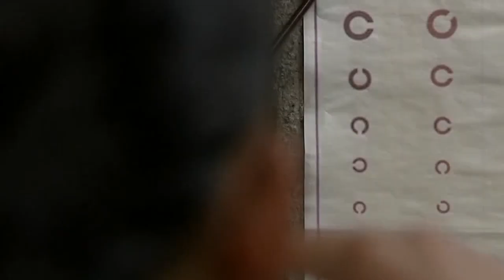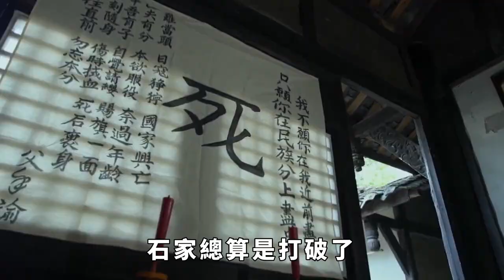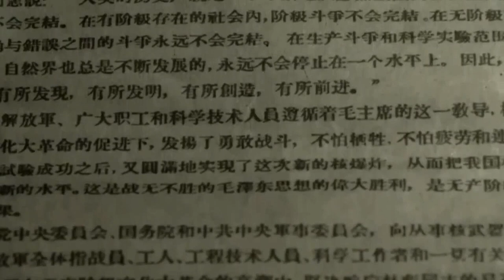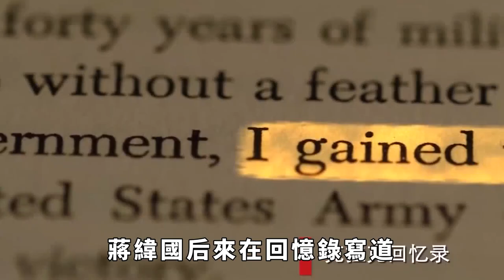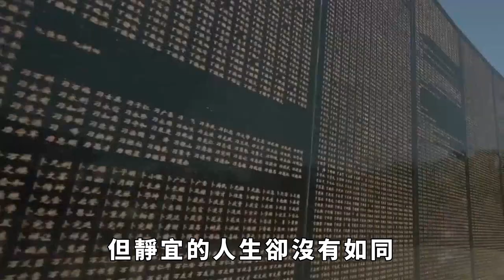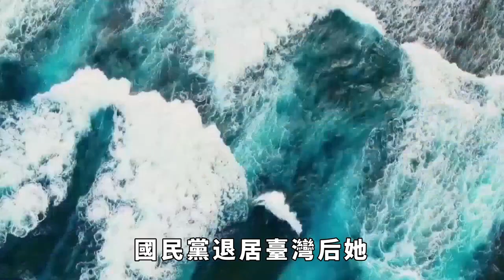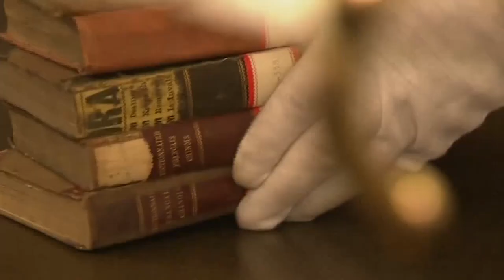1997年蔣緯國奄奄一息，囑咐小20歲的混血妻子：定將我與原配合葬。【硬核王探長】近代史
1997年，臺北榮民醫院內蔣緯國已經奄奄一息。很長一段時間以來，他一直飽受糖尿病和其他並發癥的折磨。在其重病住院的這段時間，一直是由再婚妻子邱愛倫負責照顧他。但臨終前蔣緯國口中呼喚的人既不是自己的孩子蔣孝剛，更是衣不解帶照顧他的妻子。「一定要將我和靜宜合葬在一處，拜托了……」說完這句話，蔣緯國便緩緩閉上了眼睛。蔣緯國口中的「靜宜」究竟是何人？大家好，歡迎關註【硬核王探長】。點關註，不迷路。
西北富商的千金
要論世間什麽是永恒？這個答案也許很少有人能給出系統而確切的答案。但若要將這個問題拋給蔣緯國，只怕他會毫不猶豫道出一個人的名字——石靜宜。
石靜宜是蔣緯國的原配妻子，兩人琴瑟和鳴，彼此傾心，但卻沒能長相廝守。她走後，蔣緯國卻掛念了她歲歲年年，直到生命的最後一刻。
石靜宜是西北富商石鳳翔家的千金。原本她還有一個姐姐名喚石淑儀，一家人對這個女兒也是極盡寵愛。石淑儀方方面面也都很優秀，絲毫不輸男子。但不幸的是，石淑儀最終死於難產。近代史 美女 戰爭 抗日 請注意，本影片是專注於講解社會新聞和奇聞異事，完全符合YouTube社群準則。